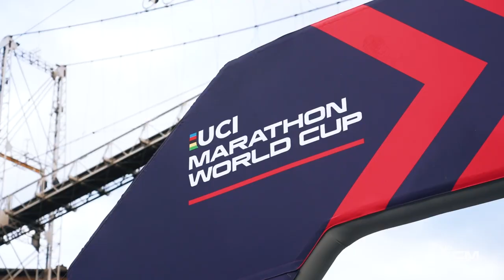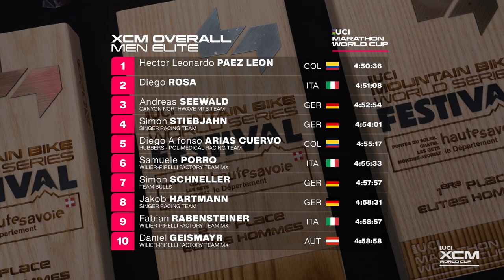Morzine Avoriaz, Haute Savoie Elite XC Marathon | XCM Highlights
The Cross Country Marathon Course in Morzine Avoriaz, Haute Savoie was a gruelling feat of endurance. Follow along with all the action in these race highlights.

📹 The Best Race Of The Year?! | GMBN Racing News Show 👉 youtu.be/hFGi3mzOM9g